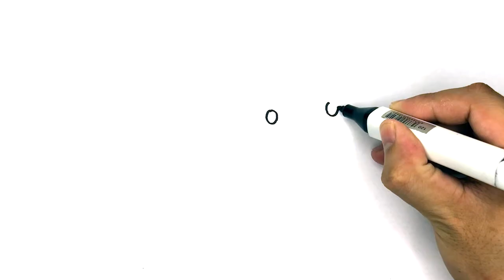Cách vẽ con lợn đơn giản - Vẽ con heo dễ thương